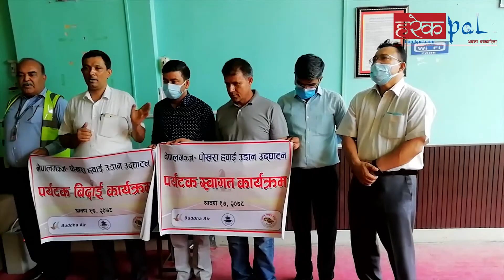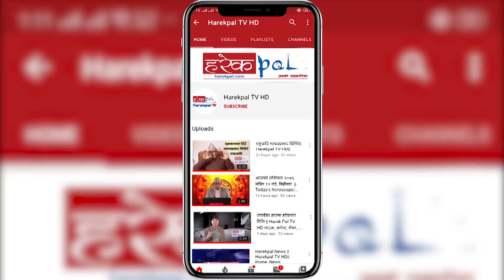नेपालगन्ज पोखरा हवाइ उडान शुरु ll